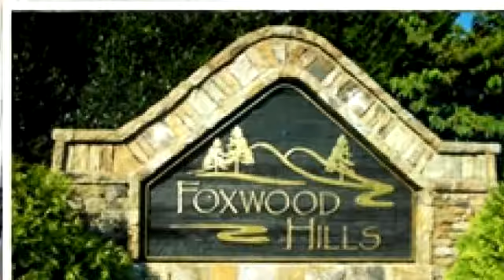Lots And Land for sale - 937 Blackjack Road, Westminster, SC 29693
Residential building lot in Foxwood Hills with all the amenities.   All amenities of Foxwood Hills available, including TWO (2) pools, one indoor, one outdoor. Fitness Center, Restaurant - Bar & Grill by OUTDOOR POOL. Community State Park BOAT launch, COURTESY DOCK, PARKING for BOAT TRAILERS. Picnic AREAs, 24 hr. SECURITY TEAM, Clubhouse, & GOLF Course is close by (not owned by Community). All for $550 +/- per year.

Bedrooms: 0
Bathrooms: 0.00 Bathroom
Square Feet: 0
Price: $5,000

For more information about this property, please contact The Perkins Team at or . You can also text 4177534 to 67299.

04/28/2017 02:24:02 pm

Last modified: